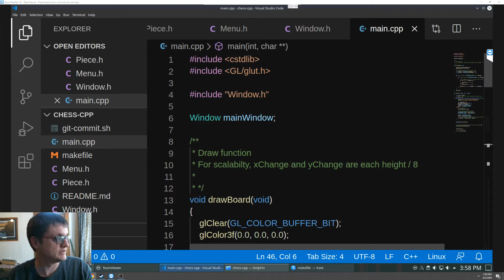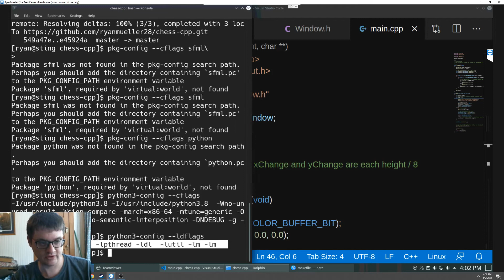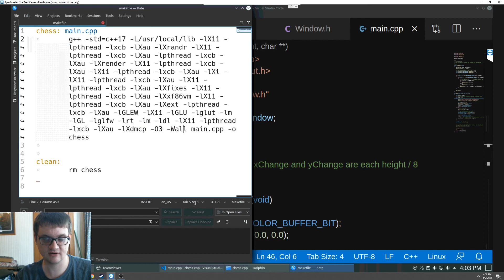How to Add Additional C/C++ Libraries Linux GCC